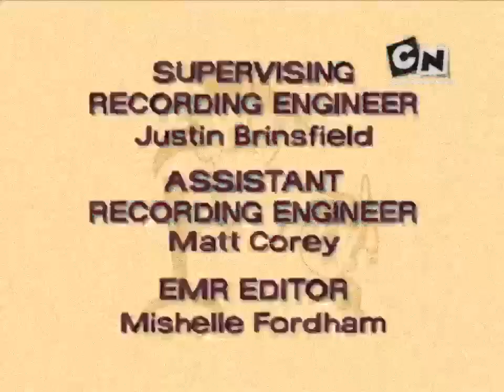Cartoon Network Fraly (Opt-in Hungarian) - PUSHBACK - NEXT: Steven 10 Alien Force (2015, Arrow Era)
Recorded at 17:54 (Country: Fraly)

During: The Fairy Oddparents